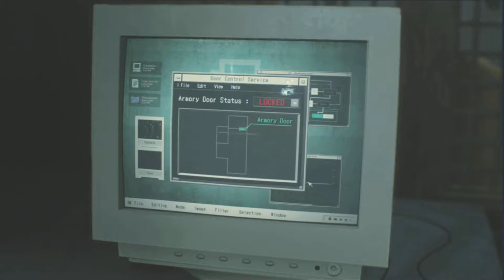In Cell block F* RE2 pt 5